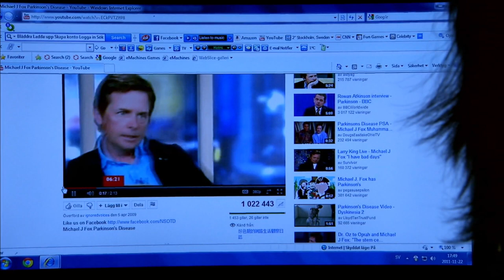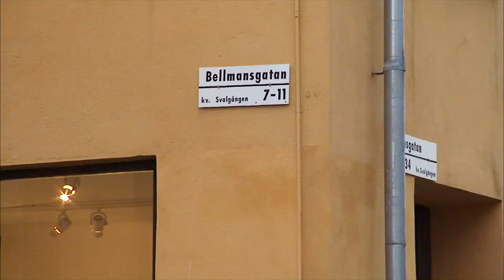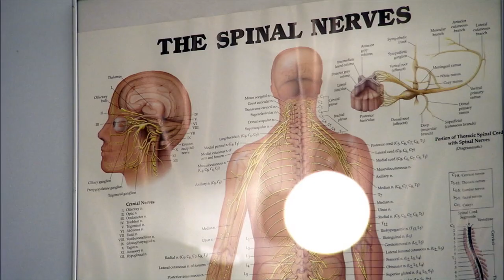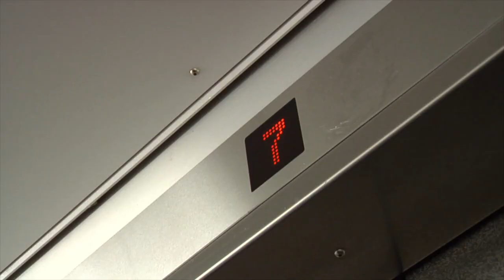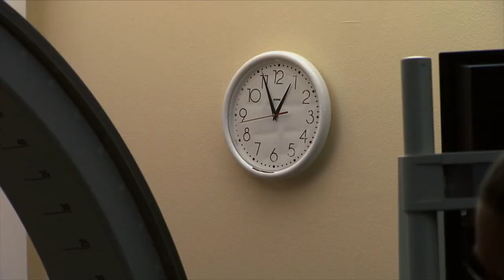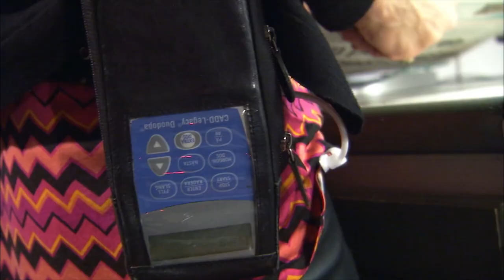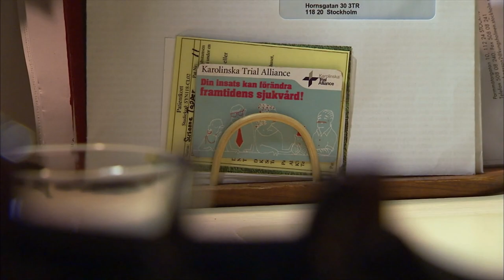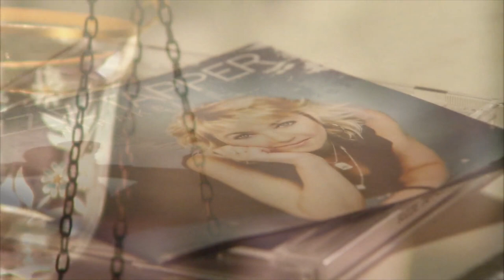Mitt nya liv med Parkinson Suzzie Tapper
Det här är den andra filmen om Suzzie Tapper med Parkinson sjukdom. Nu har hon stora problem med alla biverkningar och det är dags för henne att gå igenom en operation och ny behandling för att hon ska kunna återuppta sitt stora intresse - musiken.